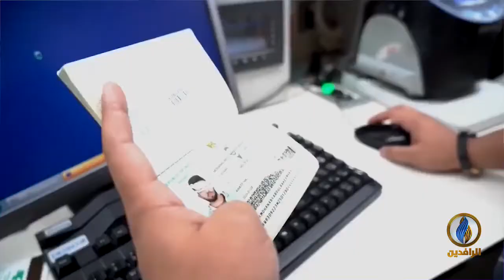صدى_الرياضة | الحلقة 172 تقديم بلال بداع